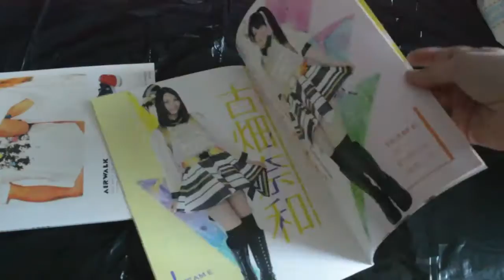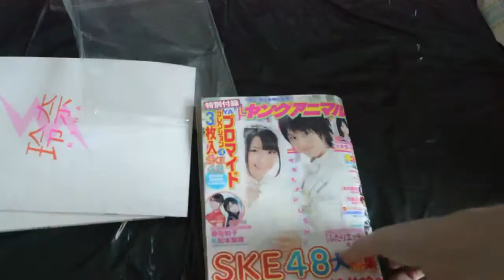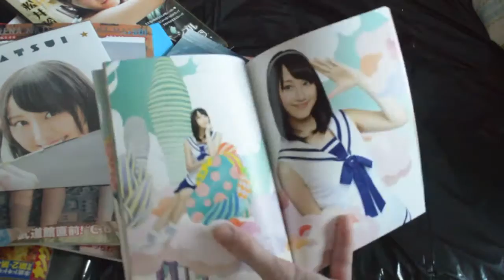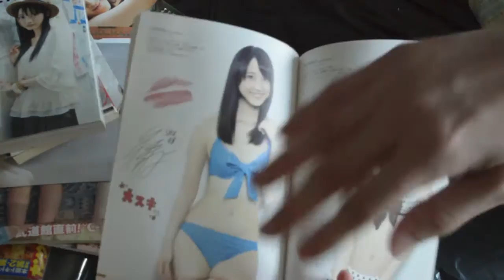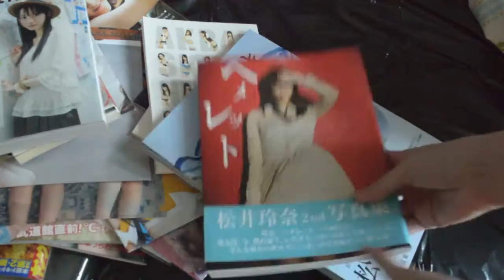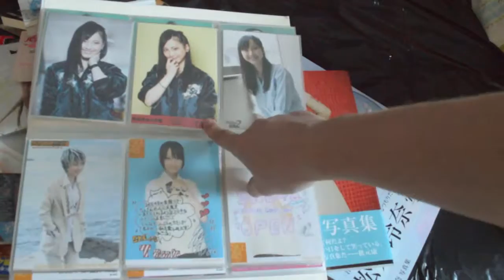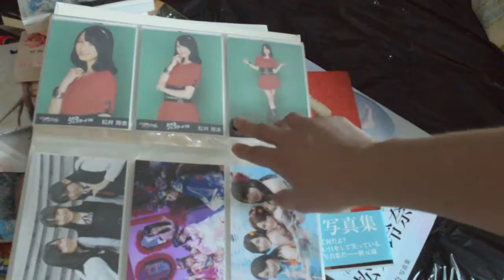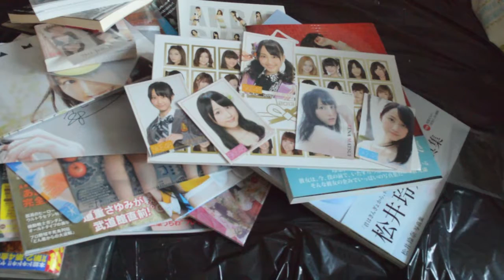MATSUI RENA (OSHIMEN) Colección-mercancía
Hola, de nuevo. Comparto video sobre las cosas que reuní de Rena Matsui cuando era miembro de AKB y SKE48.